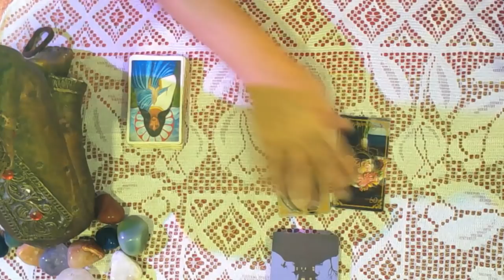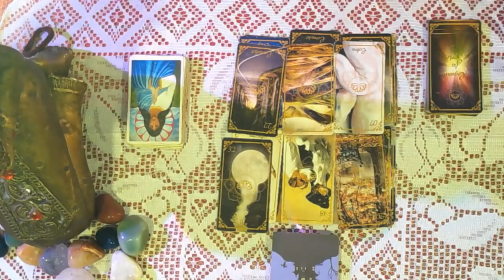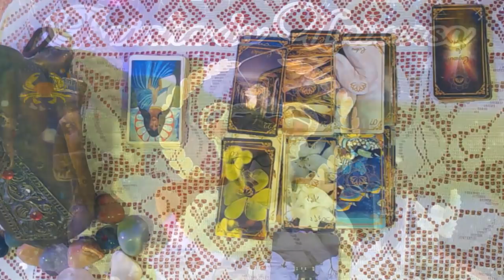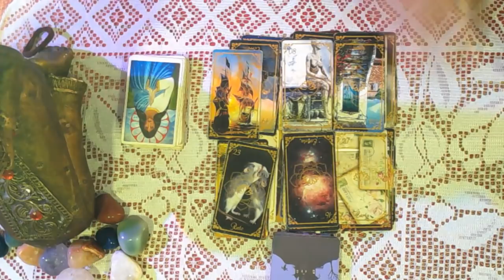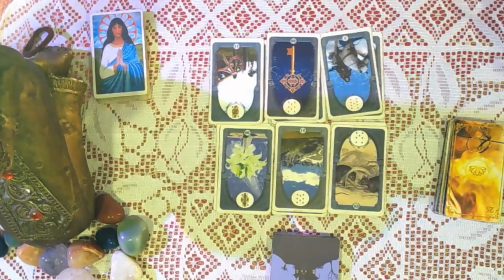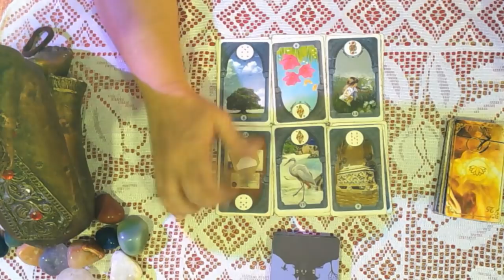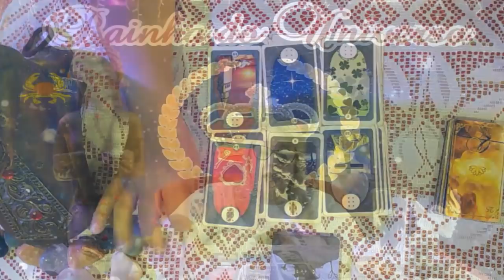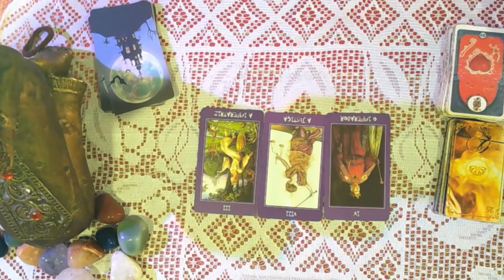PREVISÕES PARA OS TRÊS PRIMEIROS MESES DE 2022 DO SIGNO DE CÂNCER, AMOR,SAUDE,DINHEIRO...POR ZURI !!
RAINHA DO UNIVERSO CONSULTAS PARTICULARES E TRABALHOS
ESPIRITUAIS.